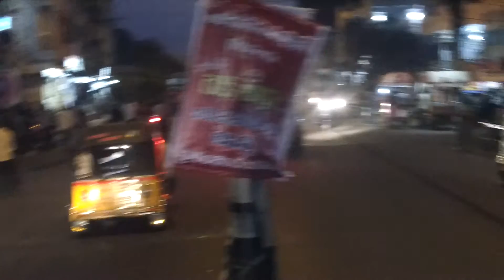Ayappa Nagar WLA2